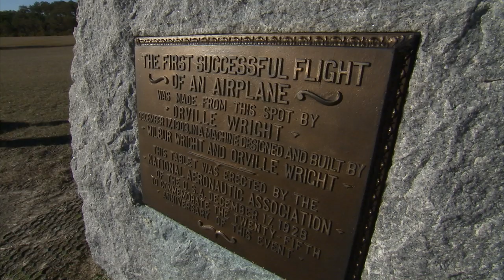Katherine Johnson honored by First Flight Society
Katherine Johnson, a NASA icon and "human computer" featured in the Academy Award-nominated film, "Hidden Figures," was honored by the First Flight Society during its 115th Anniversary of Powered Flight. The ceremony took place December 17, 2018 and featured remarks from NASA Langley director David Bowles and a NASA fly over.